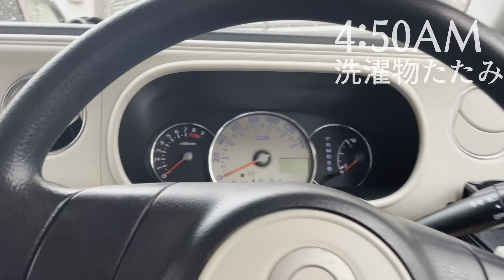ここぞという時に決められない男【毎日ダーツVLOG 916日目】